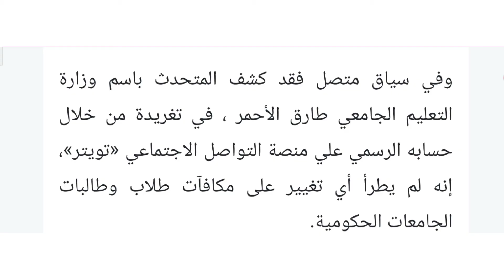وزارة التعليم السعودي تنشر بيان تفصيلي بشان مكافأة!!!!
وزارة التعليم السعودي تنشر بيان تفصيلي بشان مكافأة طلاب وطالبات الجامعات